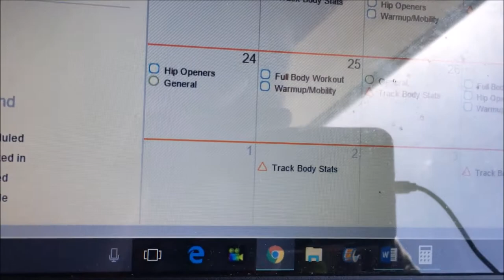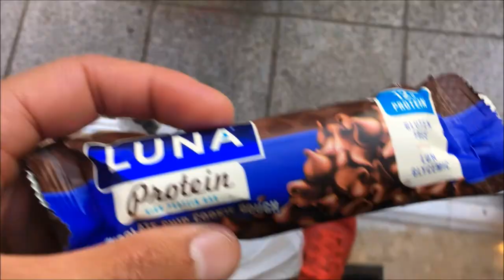SD Trip pt. 2-Drinking, Partying, & Eating! Enjoying a flexible lifestyle. Fake Natty Ep -6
I Decided to take you guys along with me.  I normally don't like to include to much of my social life with business but... This is what it's about. Living a Flexible Lifestyle. Reaching Goals, and enjoying your time life in the meantime.